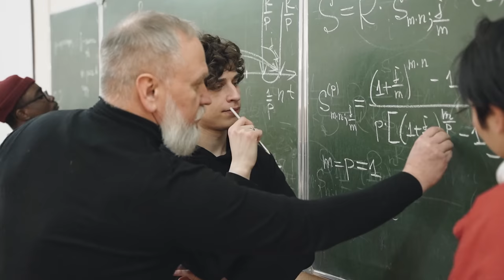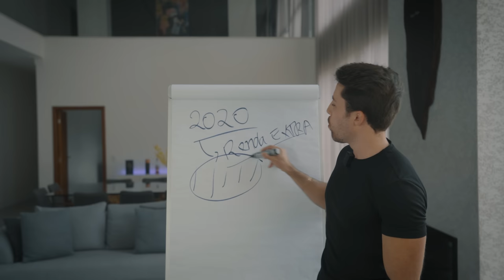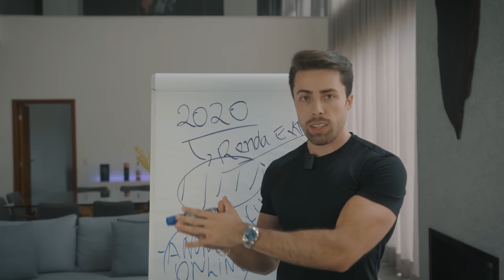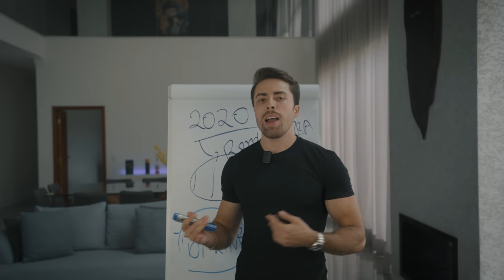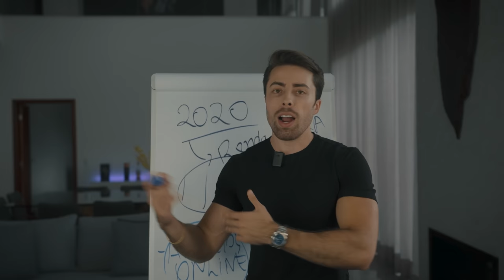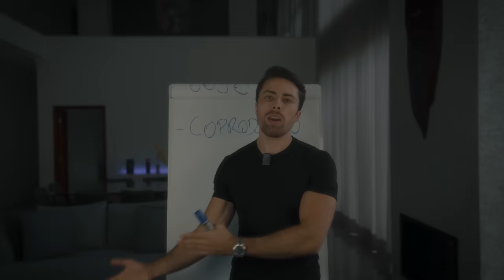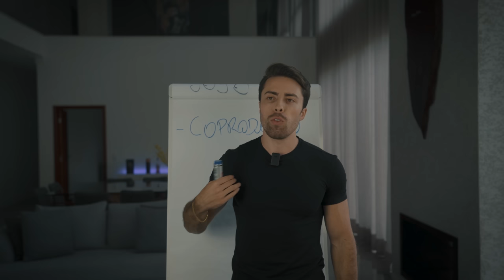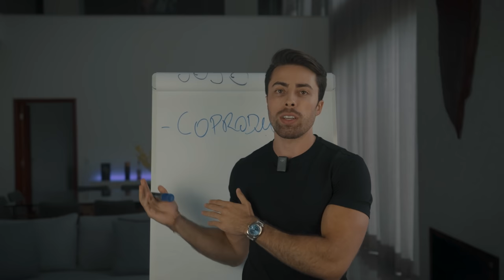Como Transformei R$1000 em mais de R$20 MILHÕES Através da Internet (foi este caminho que segui).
Neste vídeo revelei como transformei R$1000 em mais de R$20 milhões através da internet.